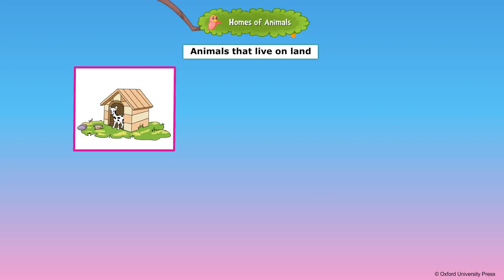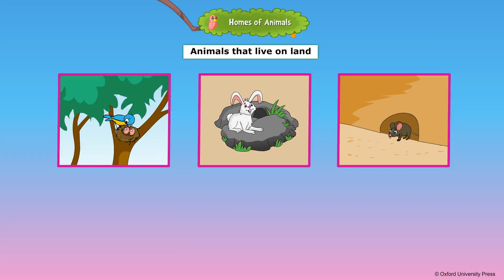Homes of Animals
Class 3